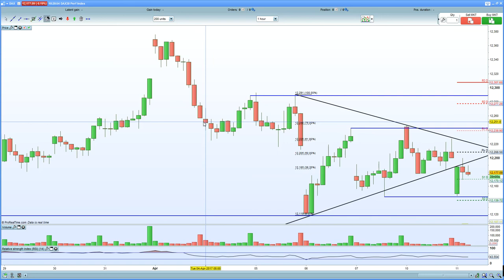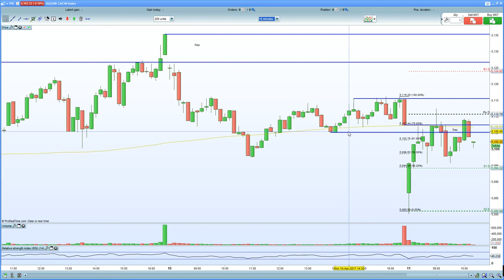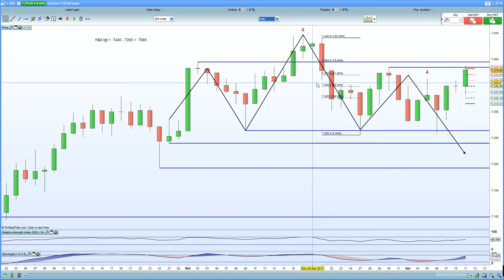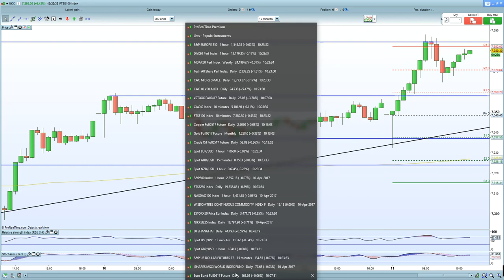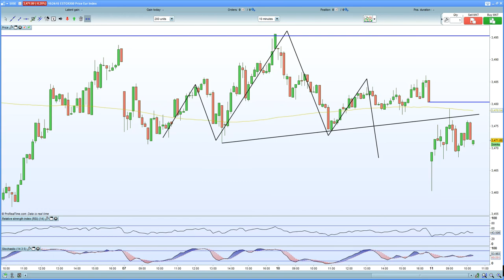FTSE 100 tests 7385 , CAC 40 remains suppressed by political uncertainty